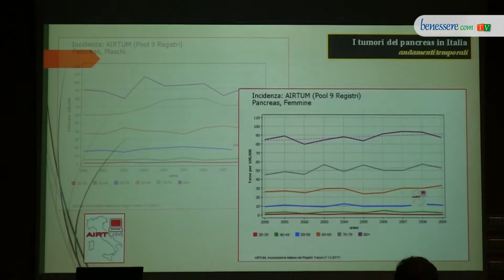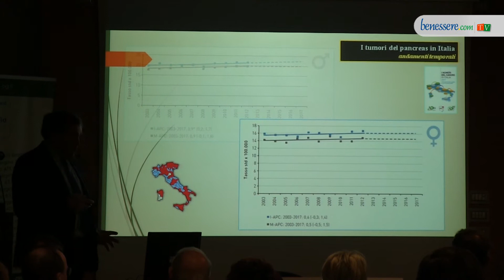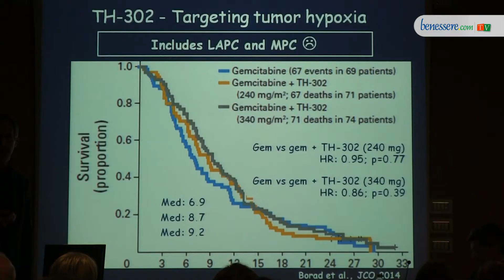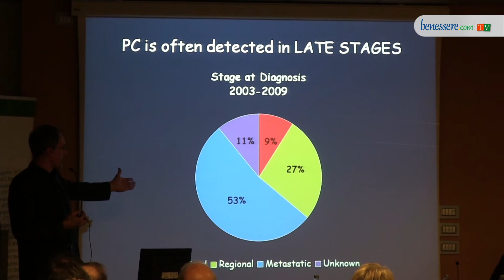Il tumore al pancreas: novità farmacologiche e dal mondo della chirurgia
Il tumore al pancreas, è una delle forme di neoplasia più diffuse nei paesi industrializzati: in Italia rappresenta il quarto tumore più frequente per mortalità nel genere femminile e il quinto nell’intera popolazione. Si tratta di un tumore particolarmente aggressivo, che si diffonde in fretta e spesso viene diagnosticato tardi, quando già sono presenti metastasi in altri organi. Ad oggi le nuove frontiere farmacologiche, con un abbinamento tra chemioterapia prima e (in alcuni casi specifici) intervento chirurgico poi, hanno portato a buoni risultati, con un tasso di sopravvivenza entro l’anno dalla diagnosi triplicato.
Abbiamo approfondito il tema per capire le possibili terapie con alcuni tra i massimi esperti in Italia in materia, intervenuti al convegno “I tumori del pancreas: epidemiologia, clinica e accompagnamento” svoltosi presso l’ATS di Bergamo: il Dott. Michele Reni, Coordinatore di Area di Attività per la Ricerca Clinica del Dipartimento di Oncologia dell’Istituto Scientifico San Raffaele di Milano; il Dott. Gianpaolo Balzano, Responsabile dell’Unità Funzionale di Chirurgia Pancreatica dell’Ospedale San Raffaele di Milano; il Dott. Stefano Ferretti, del Dipartimento di Medicina Sperimentale e Diagnostica dell'Università di Ferrara.

Interviste, riprese e montaggio di Silvia Valenti